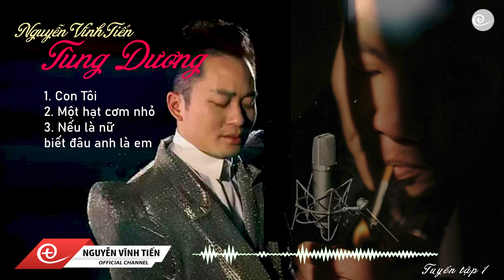3 bài hát Nguyễn Vĩnh Tiến - Tùng Dương